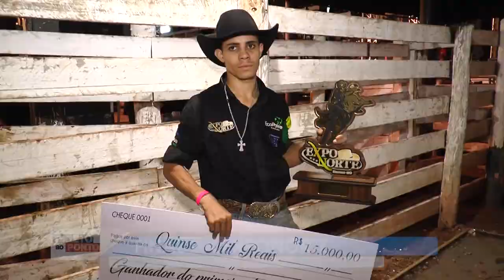EXPONORTE SEGUNDA FEIRA